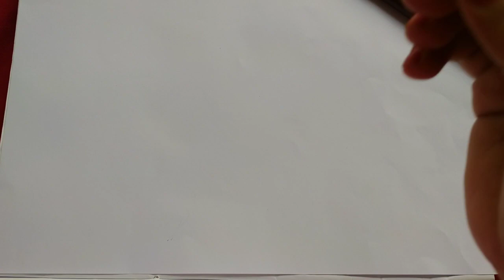সহজে নারিকেল গাছ আঁকা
পেন্সিল দিয়ে খুব সহজে নারিকেল গাছ আঁকাdrawing video coconut tree drawing#নারিকেল গাছ আঁকা নারিকেল গাছ আঁকা র নিয়ম#